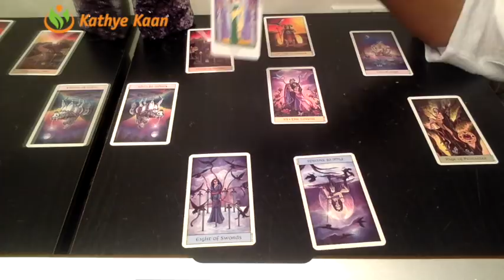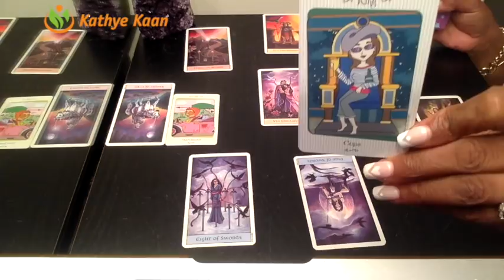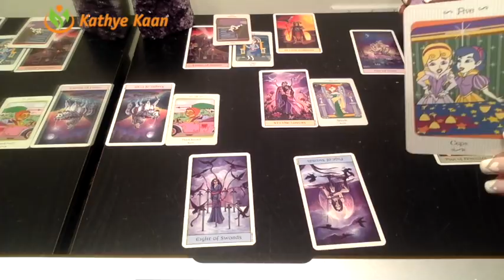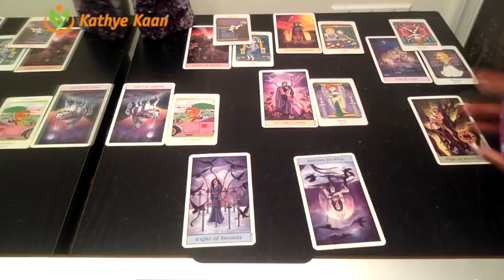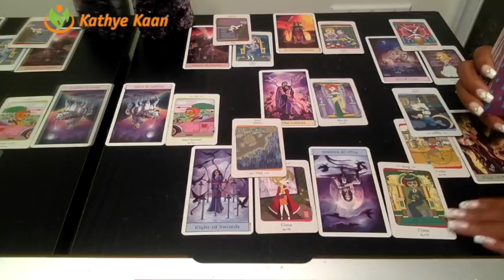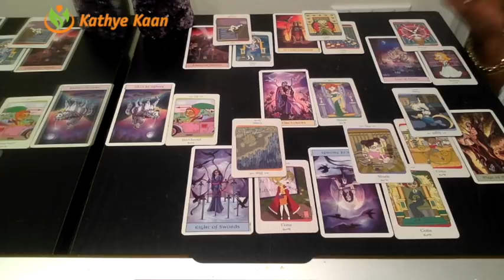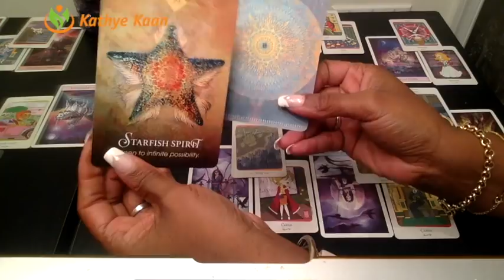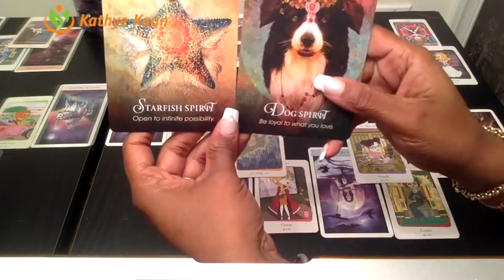Sagittarius PSYCHIC TAROT READING | WEEKLY HOROSCOPE | Week 09 | FEBRUARY 25 - 03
Sagittarius Psychic Tarot Reading | Weekly Horoscope
Find out what the 4th week of February has to offer for you Sagittarius signs. I use a combination of my gift, tarotcards, numerology and astrology to provide weekly energy vibration readings for all Zodiac Signs.

1-on-1 Live private chat on Youtube. I will pull cards for you per request and you can enter information and questions in the chatbox. I offer 30 minutes option:

Kathye